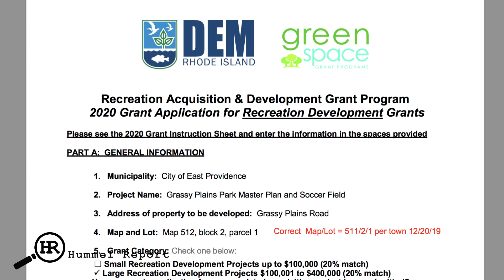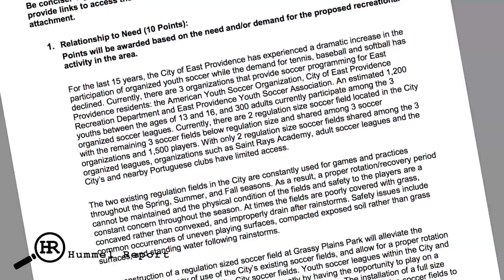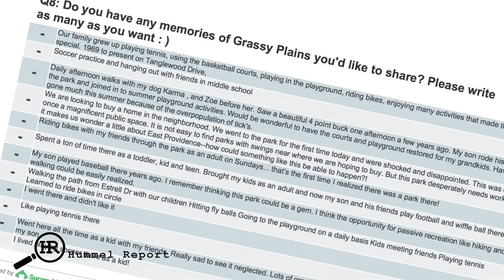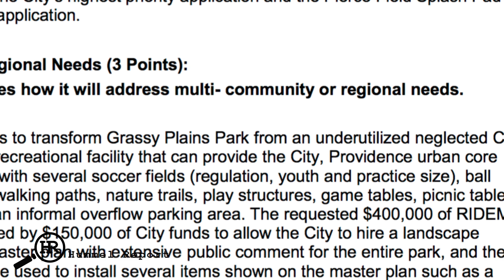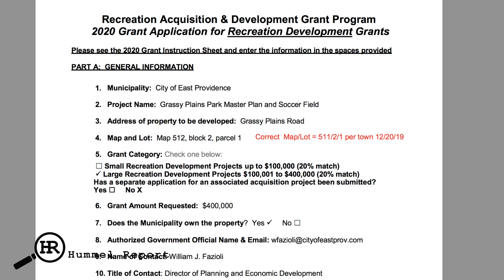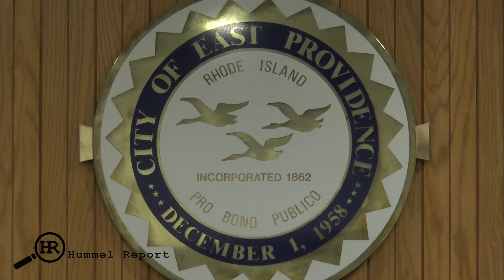Field(s) of Dreams: East Providence Park pits neighbors against each other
A plan to overhaul a dilapidated public park is pitting neighbors against each other — and has the mayor defending a proposal the city submitted for state funding that he concedes has some inaccuracies.